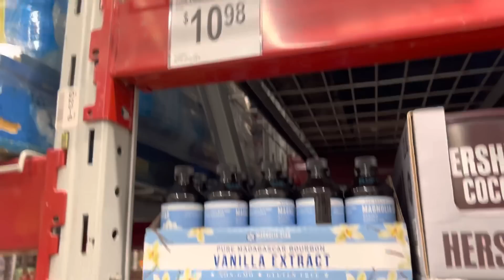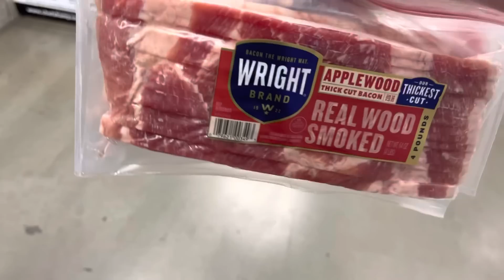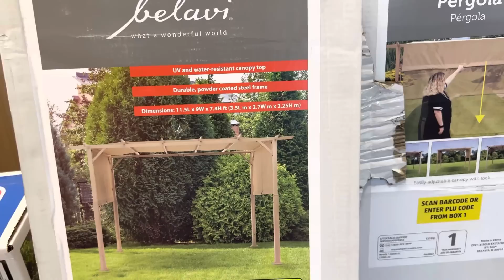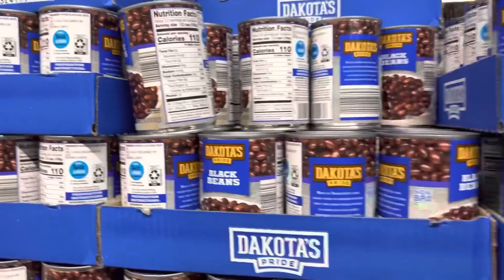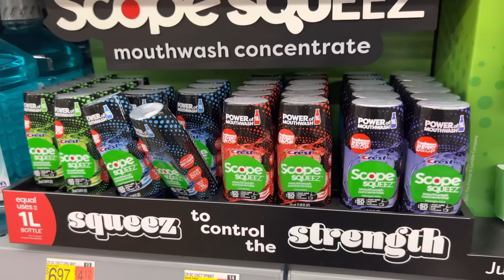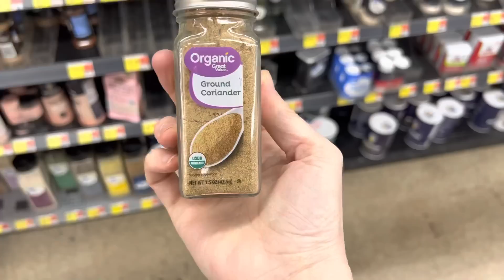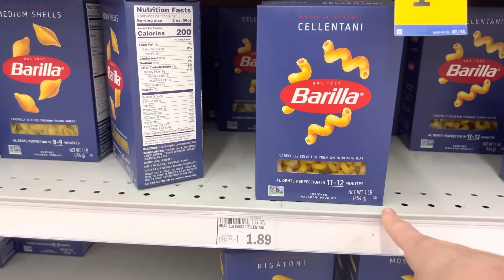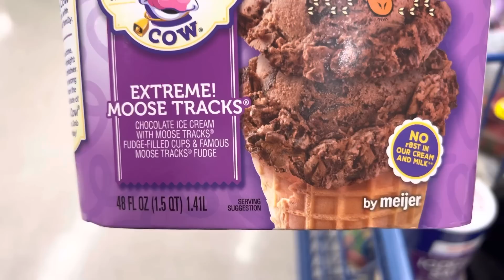Once-A-Month GROCERY HAUL + Shop with Me || 4 Stores + Family of 7 Grocery Haul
Once-a-month grocery haul day for our family of 7! Yay! I headed to Sam’s Club, Aldi, Walmart, and Meijer. A few things were missing… like diapers 😳, but I think we did pretty good. Come shopping with me!!

❤️ Meghan

Meghan Birch
3309 Robbins Road # 175